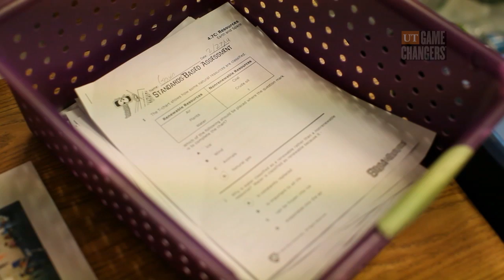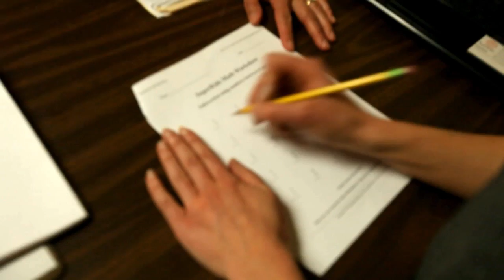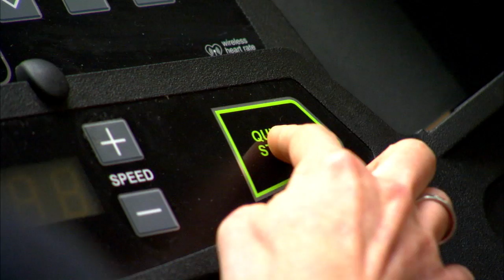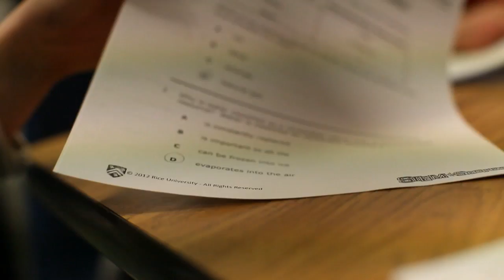UT Game Changers: Kids and Physical Activity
Researchers in the Kinesiology and Health Education department at UT Austin are studying children's physical activity and its effects on cognitive health, brain health, behavior and academic performance.